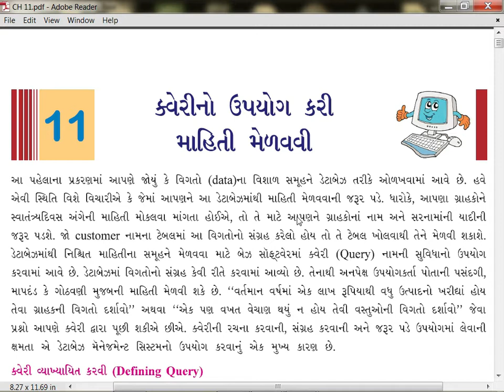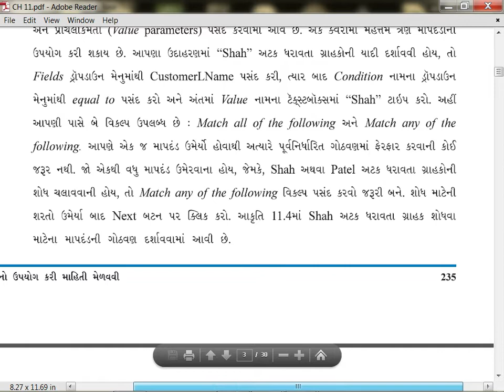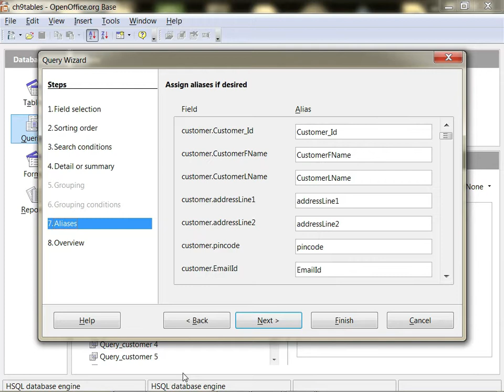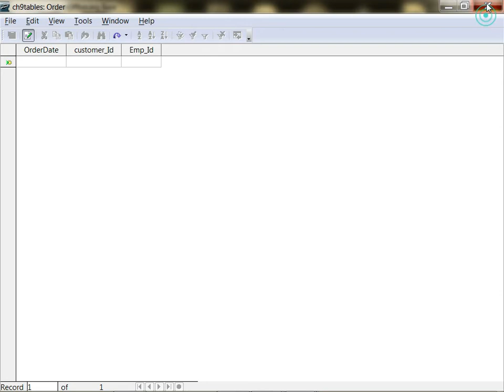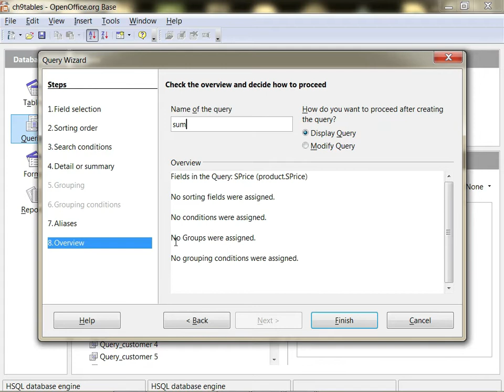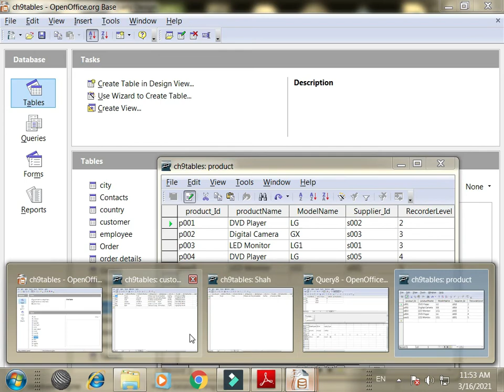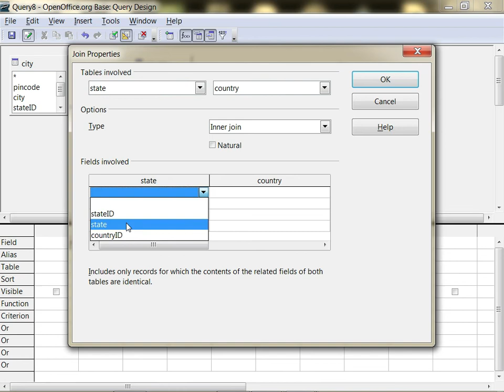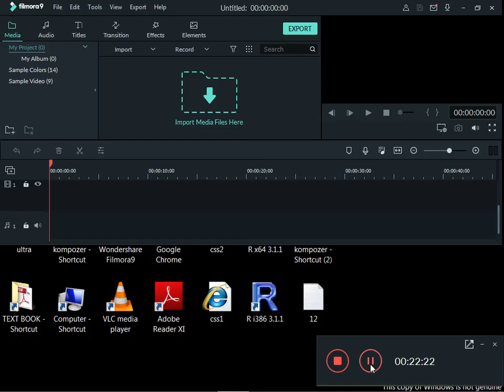11th Guj Ch 11